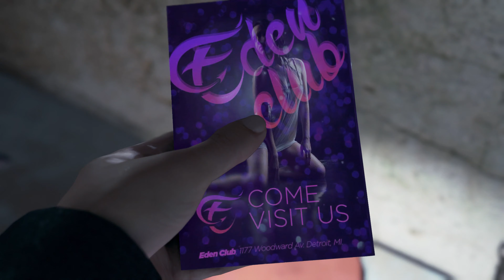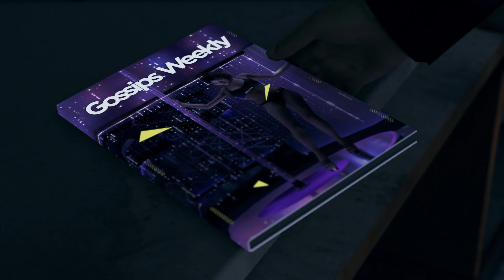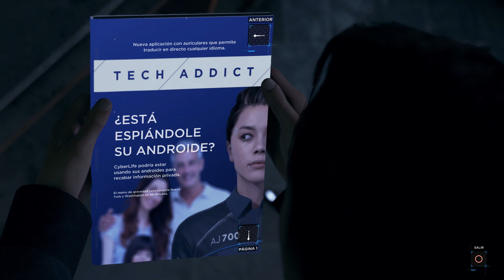[4K+] DETROIT: Become Human | 3 | GAMEPLAY ESPAÑOL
0:00 SOCIOS
20:05 NOCHE DE TORMENTA